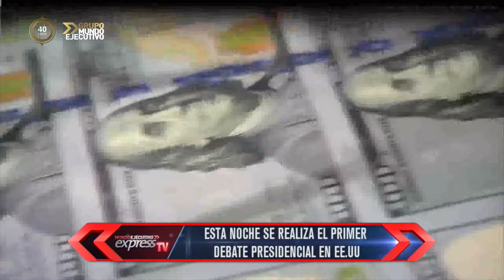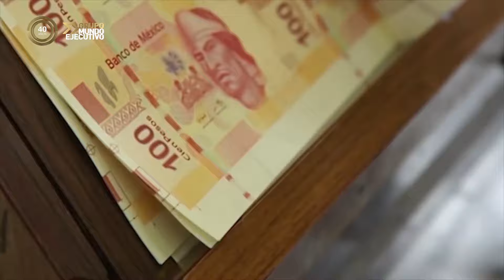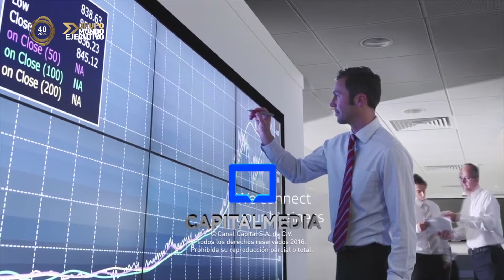Mundo Ejecutivo Express TV 26 de septiembre 2016 ::: Nissin Foods México, CONAFAB, Telefónica:::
Mundo Ejecutivo Express TV tiene el honor de recibir a Toshida Yasuda, Presidente de Nissin Foods México; también nos acompañó Antonio Pedroza, VP de Asuntos Internacionales de CONAFAB y por último en “Lunes de PyMes” nos visitó Mariano Moral, VP de Negocio Empresas para Telefónica México.